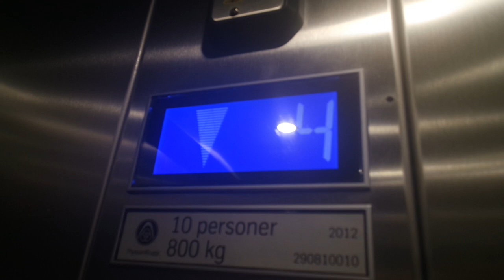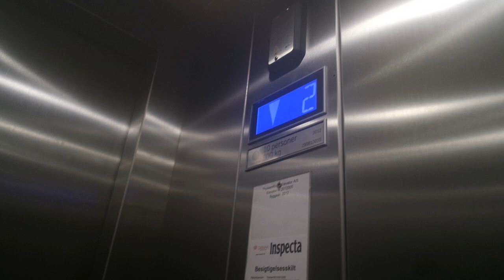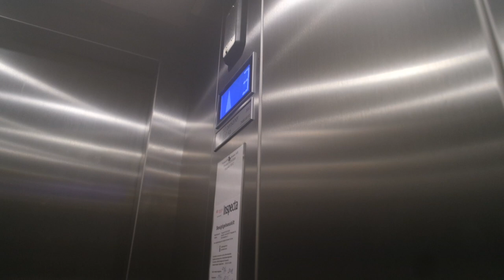ThyssenKrupp traction elevator/lift in Amager University, Copenhagen, Denmark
Location: Amager University, Copenhagen, Denmark
Brand: ThyssenKrupp
Year installed/modernized: 2012
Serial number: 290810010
Floors: 5((1, 2, 3, 4, (5))
Capacity: 10 persons or 800 kg
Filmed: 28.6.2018